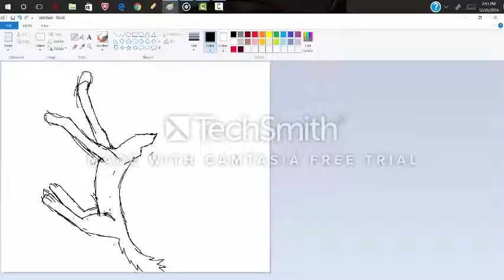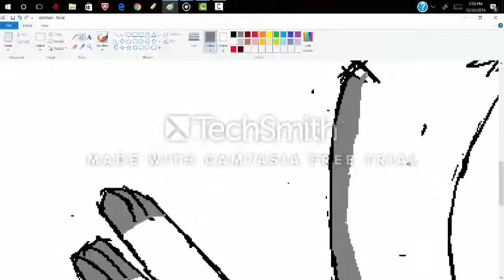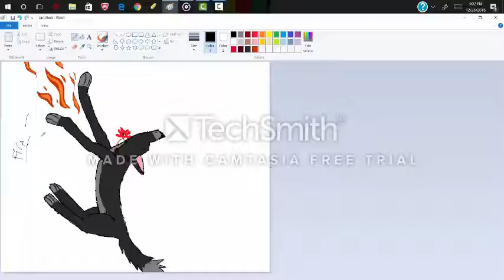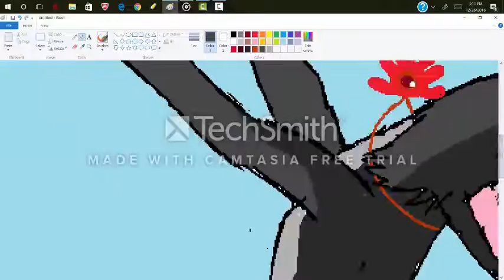Duke}Speedpaint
time taken: 1 hour
software: ms paint ,intuos draw tablet, camtasia studio